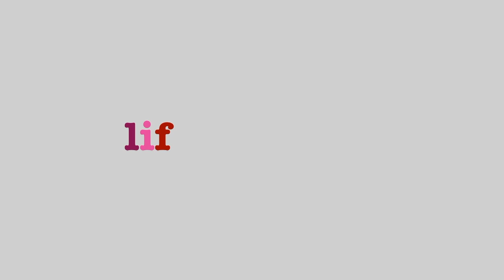where have i been...